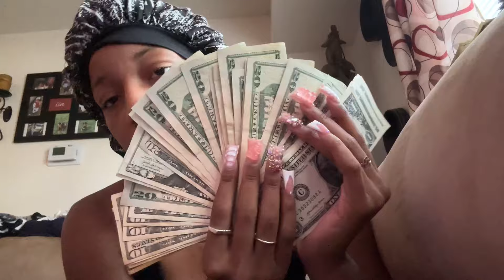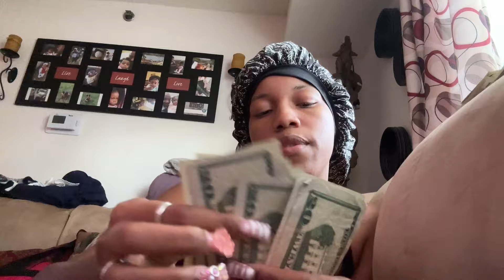Baltimore * SATURDAY* STRIPPER VLOG | SECTION BAG 💰 + Makeup appt. 💄+ New Nails | How MUCH I MAKE $$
whom may be reading this ,
Thank you guys so much for your support. I’m on the way to 3k !! I am in the process of changing my content so bare with me 💕.